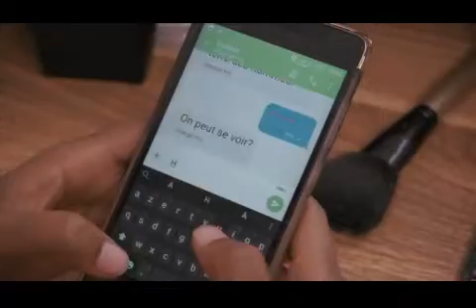La minute Orange - SOS Pass Data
Avec SOS Pass Data d'Orange, empruntez un Pass Internet quand vous n'avez plus de crédit et remboursez-le plus tard, en composant le #170# ou en utilisant l'application Orange et Moi à télécharger ici:

Orange Côte d’Ivoire, est un opérateur de télécommunication proposant des services Fixe, Mobile, Internet (3G, 4G, la Fibre) le Mobile banking et très récemment la TV.